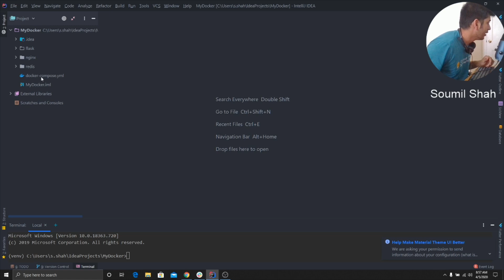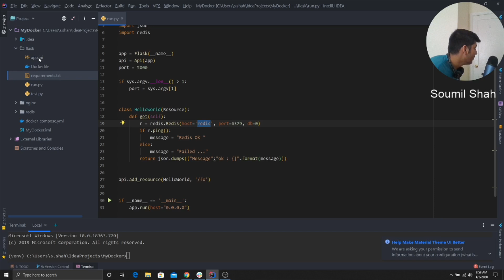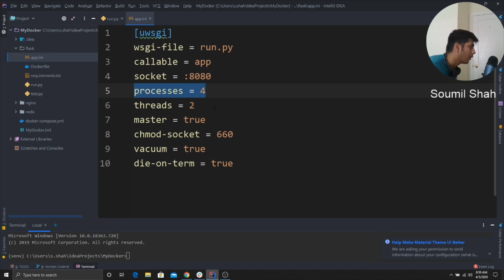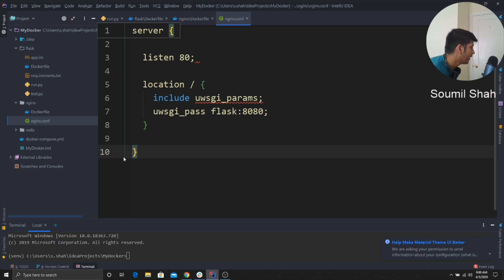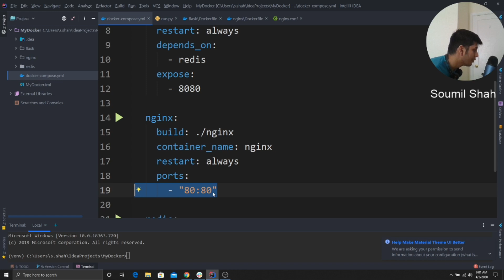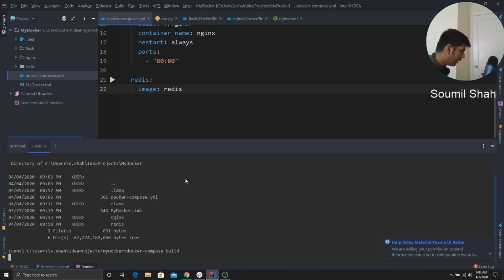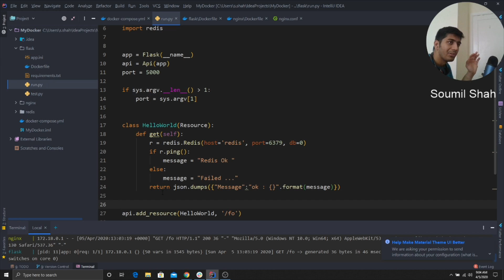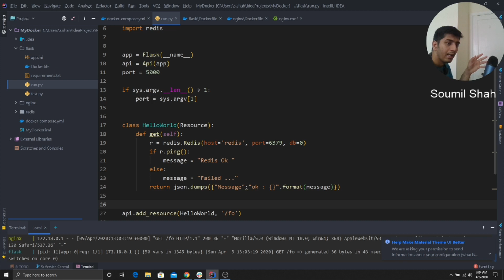Lets get started with NGNIX + WSGI + Load balancing + Redis + Docker + Flask + unit test